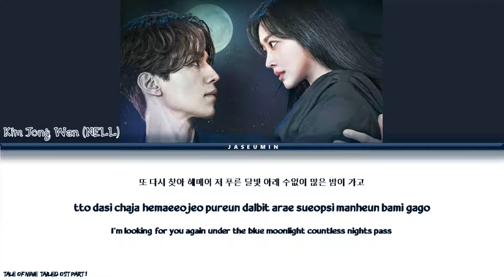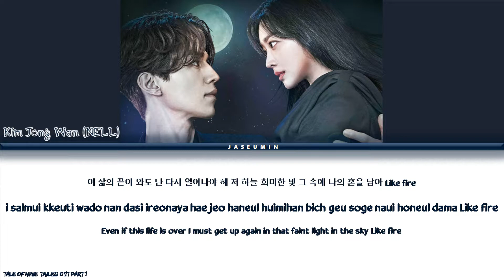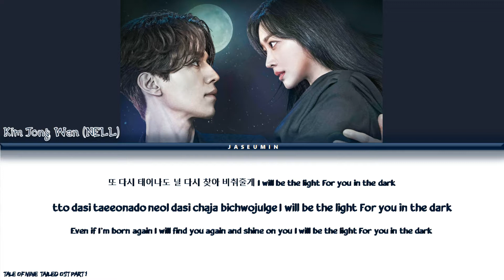Kim Jong Wan (NELL) - 'BLUE MOON' [ Tale Of Nine Tailed OST Part 1 / Color Coded Lyrics/Han/Rom/Eng]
Artist: Kim Jong Wan (NELL)
Song: Blue Moon
Album: Tale Of Nine Tailed Ost Part 1
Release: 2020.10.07